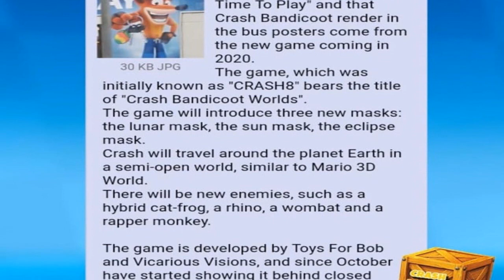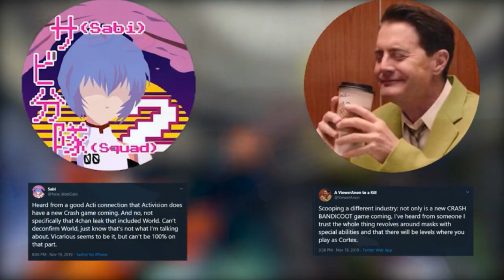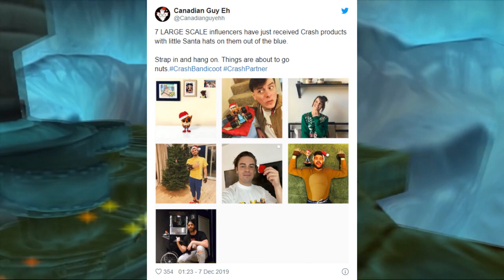MAIS NOVIDADES SOBRE O NOVO JOGO DO CRASH!!!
[ CRÉDITOS ]